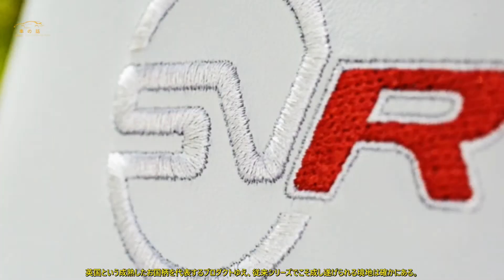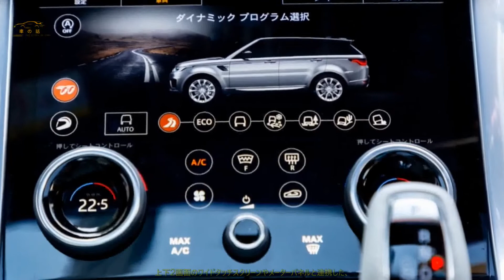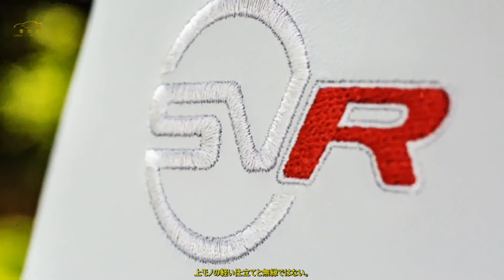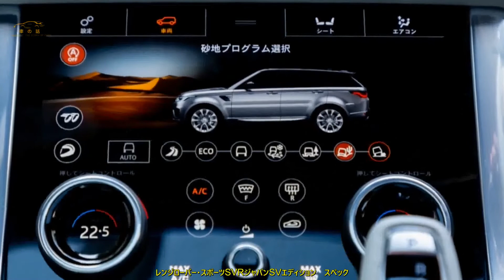プレステージとスポーツの本質を究めるのならば「レンジローバー・スポーツSVR」が本命である理由 ジャパンSVエディション試乗 | 車の話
レンジローバー・スポーツSVRに、SVO専用デザインと、  日本初導入のボディカラーを採用した限定車。ビスポークならではの仕立てと575馬力の走りを検証します。  SVOによる25台だけの限定車  すでに新型の話題が先行しているレンジローバー。ロイヤルワラント銘柄であることはつとに有名ながら、  英国という成熟したお国柄を代表するプロダクトゆえ、従来シリーズでこそ成し遂げられる境地は確かにある。  それがビスポークオーダーやハイパフォーマンス化を専門に手がけるSVOこと「スペシャル・ビークル・オペレーションズ」であり、  この部門を経て仕上げられた究極のモデルだ。  今回試乗した「レンジローバー・スポーツSVRジャパンSVエディション」は、そうした仕様のひとつ。  日本市場のために本国のSVビスポーク・チーム